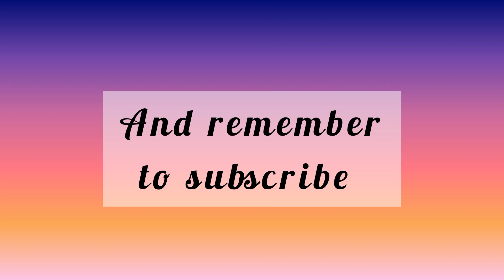see what I did after church.it was super cool 😎